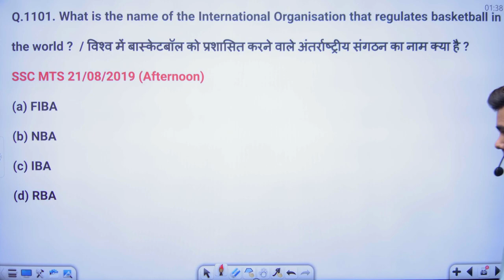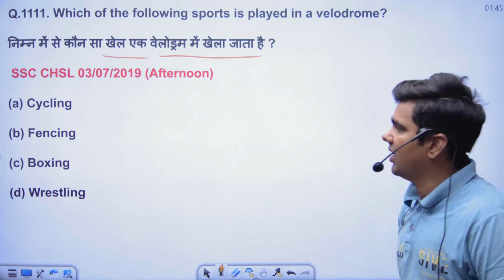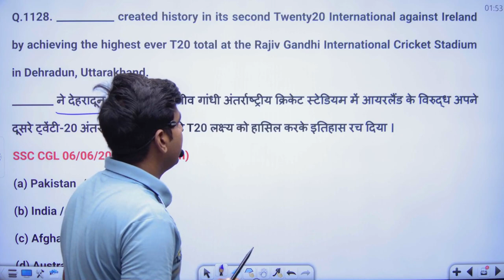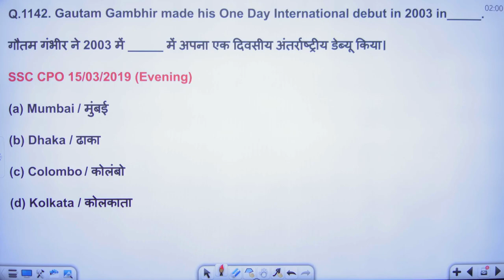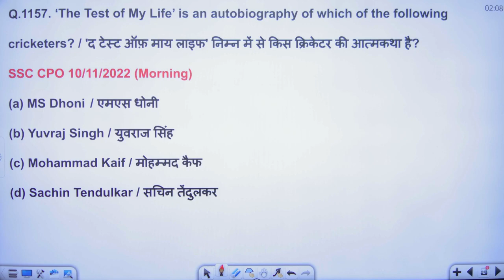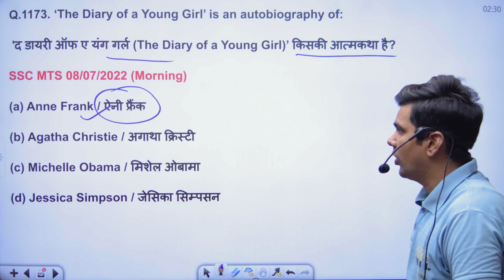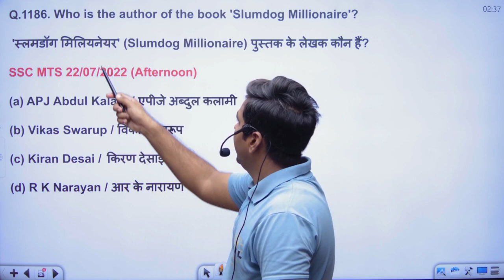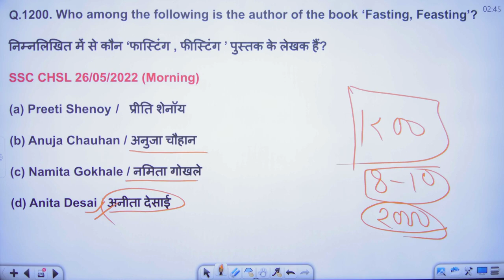Class 07 l Booster Static GK 2000 Questions l Pinnacle 6500+TCS MCQ GK GS Questions solution .